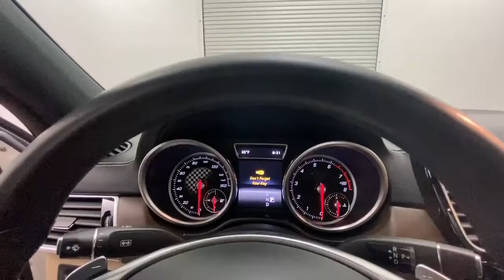2017 Mercedes-Benz GLE Walk-Around Rockville Centre, Nassau, Long Island, New York, Queens, NY LR230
2017 Mercedes-Benz GLE Walk-Around
2017 Mercedes-Benz GLE AMG GLE 43 - Stock#: LR2304 - VIN#: 4JGED6EB5HA079173

Only 32,143 Miles! Delivers 23 Highway MPG and 17 City MPG! This Mercedes-Benz GLE has a strong Twin Turbo Premium Unleaded V-6 3.0 L/183 engine powering this Automatic transmission. Dealer Certified Pre-Owned.* MB Certified Pre-Owned Value and Confidence! *Being a MB Certified Pre-Owned means this vehicle has passed a rigorous 162-point inspection. Not only do you receive the remainder of the new car warranty but and additional 1 Year UNLIMITED Miles warranty being a CPO. This coverage can be extended for an additional 2 Years for a total of 3 Years UNLIMITED Miles beyond the new car warranty. Every Certified vehicle also includes 24/7 Roadside Assistance, trip interruption and as always a complete CARFAX Vehicle History Report.* This Mercedes-Benz GLE is a Bargain with These Options *PREMIUM 2 PACKAGE -inc: Heated & Cooled Cup Holders, 2nd Seat Row Pass-Through, Ambient Lighting,, PARKING ASSIST PACKAGE -inc: Parking Assist Package Code, PARKTRONIC w/Advanced Parking Assist, Surround View System, LANE TRACKING PACKAGE -inc: Lane Tracking Package Code, Blind Spot Assist, Lane Keeping Assist , WHEELS: 21 2-TONED AMG TWIN 5-SPOKE (STD), WHEEL LOCKS, TRAILER HITCH, REAR-SEAT ENTERTAINMENT PRE-WIRING, POLAR WHITE, NATURAL GRAIN BROWN ASH WOOD TRIM, MAGIC VISION CONTROL.* Stop By Today *Stop by Mercedes-Benz of Rockville Centre located at 650 Sunrise Highway, Rockville Center, NY 11570 for a quick visit and a great vehicle!*Full Documentation!*Click on the Auto iPacket link for Vehicle Window Sticker and other documents.